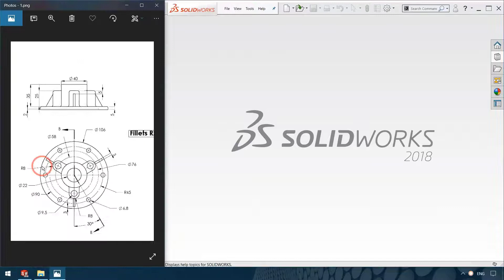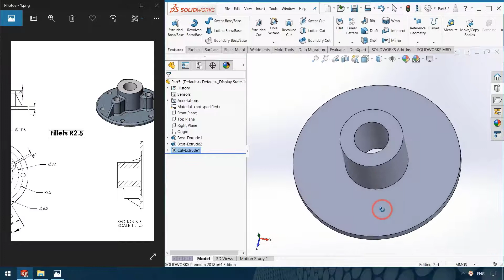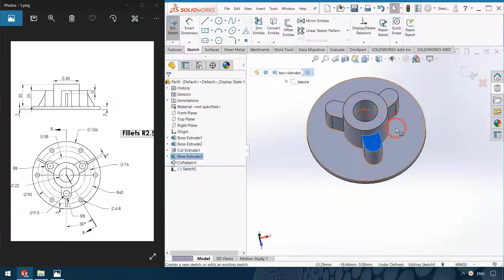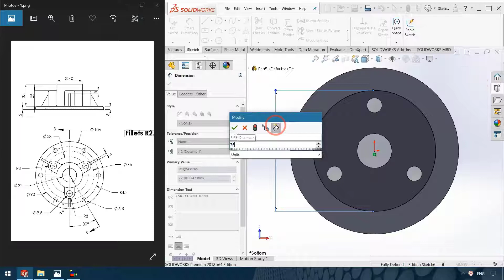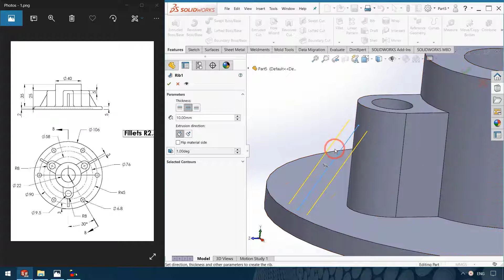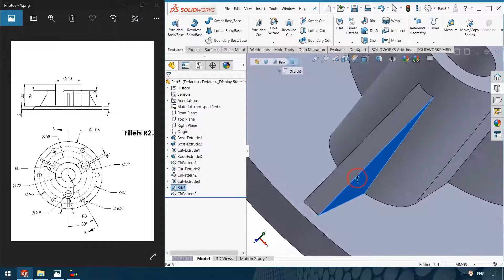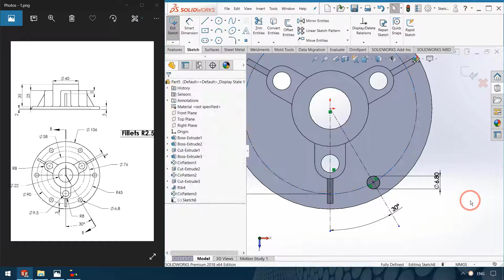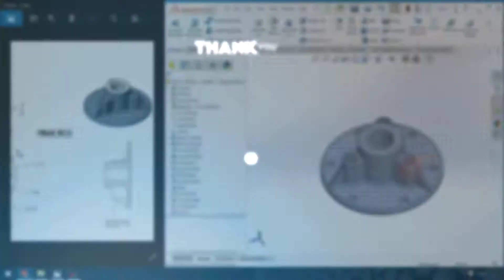آموزش سالیدورک ایجاد لچکی (Rib) قسمت چهارم محیط پارت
سلام، توی این قسمت از آموزش سالیدورک میخواهیم نحوه ایجاد لچکی رو با استفاده از دستور ریب آموزش ببینیم.

در اسن ویدئو از آموزش ریگان سالیدورک دستورات زیر را فرا خواهید آموخت:
- Rib

►►فراموش نکنید ما رو سابسکرایب کنید◄◄
هر سوالی در مورد این آموزش سالیدورک داشتین میتونید توی بخش کامت ها ارسال کنید

ویدئوهای بشتر ما رو نیز مشاهده کنید